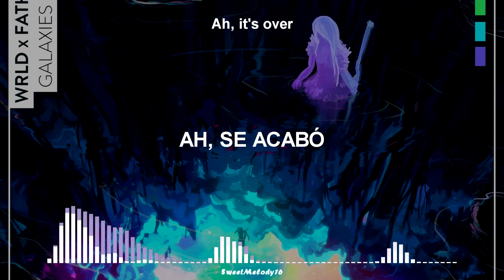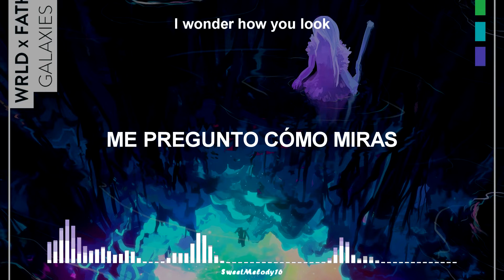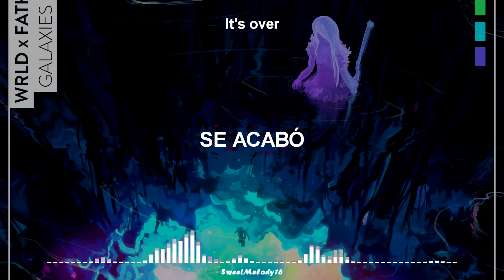WRLD x Father Dude Galaxies (DROELOE Remix) / Sub. Ingles & Español /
DESCRIPCIÓN

Nombre:   Galaxies (DROELOE Remix)

Artista:  WRLD x Father Dude

Fecha de publicación: 07 / Julio /2016

Tanto la imagen como la música tienen sus respectivos derechos de autor, y no son propiedad mía.
Si hay un error en la traducción pido disculpas. GRACIAS :3